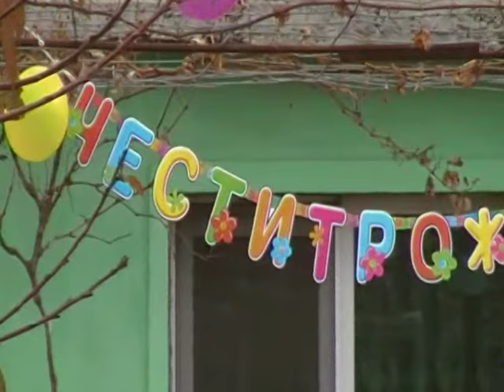Ч Р Д ГЕОРГИ 4 Г